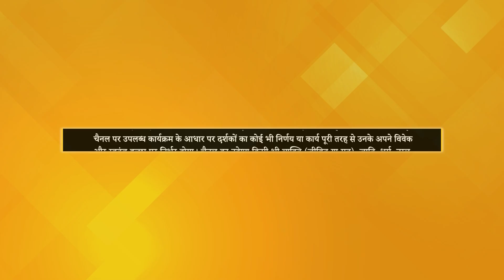Risk of Diabetes & Other Diseases | Dr. Rupa Shah | Meri Kalam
TV पर PMC हिन्दी देखें:
Jio TV App & Jio TV+ : Channel No. 1109
Siti Cable: Channel No. 537
DEN Network: Channel No. 131
Fastway: Channel No. 604
Chandani Digital: Channel No. 604
Harsh Cable: Channel No. 397
ABC Digital: Channel No. 604